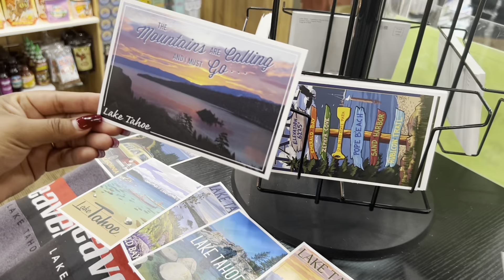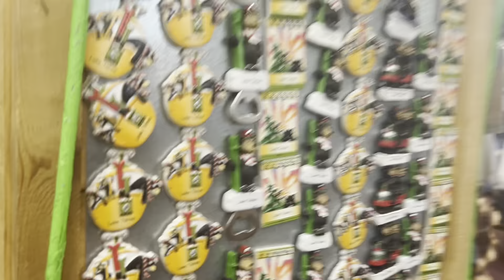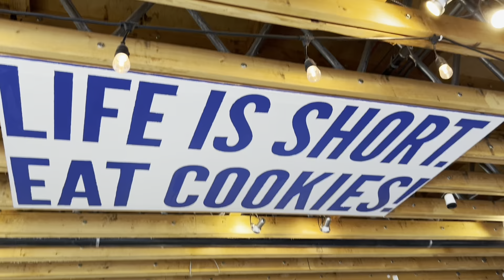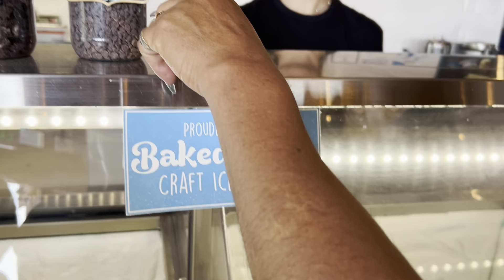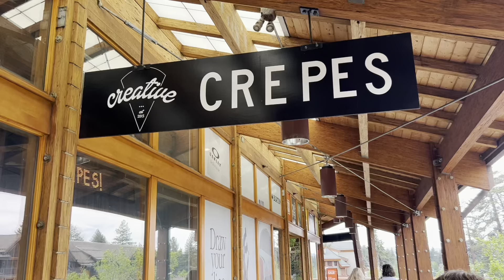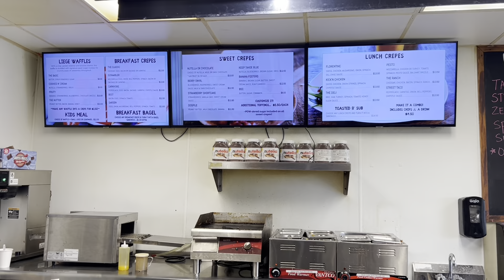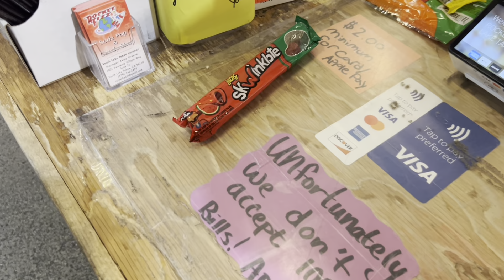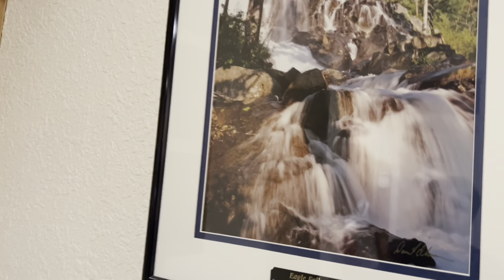El Ultimo Dìa De Nuestras Vacaciones!